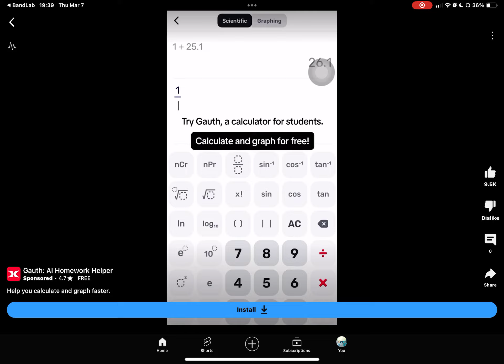GAUTH WE SAW YOU DIVIDED IT BE ZERO